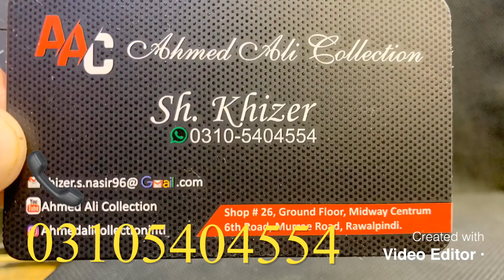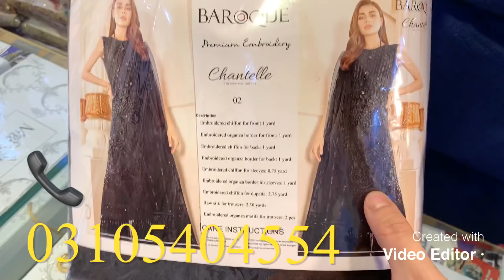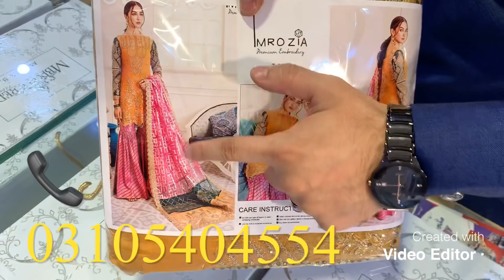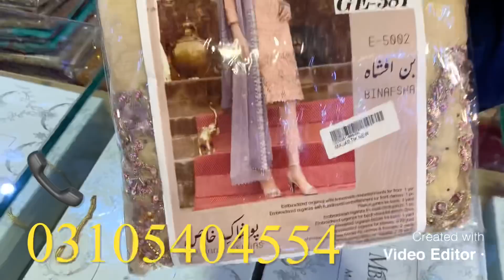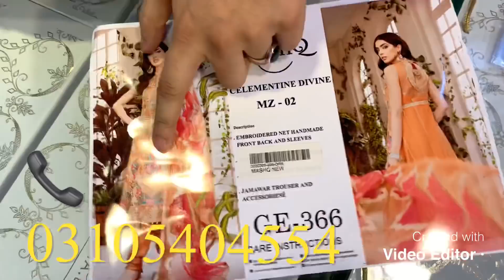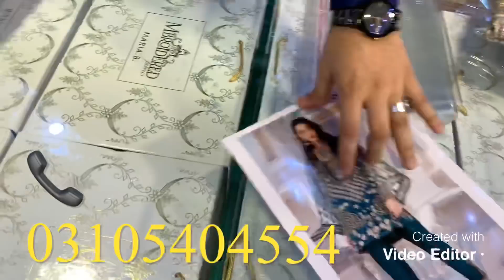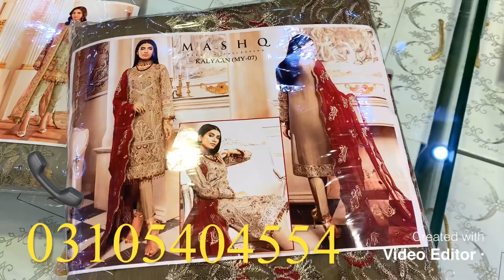Crimson | Baroque | Jazmin | Maria B | Chiffon | Net | Stylish Dresses | Fresh Arrivals 2021 | Brand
In this video u can watch all kinds of Pakistani Designer Dresses | Cheap Prices | 4500 Only | Wholesale Rates | Maria B | Net | Chiffon

All kinds of Designer Master Replicas in cheap and reasonable prices .Limited Time Sale Offer

Shop name : Ahmed Ali Collection ,

Shop no 26 , Ground Floor , Midway Centrum , 6th Road , Murree Road , Rawalpindi